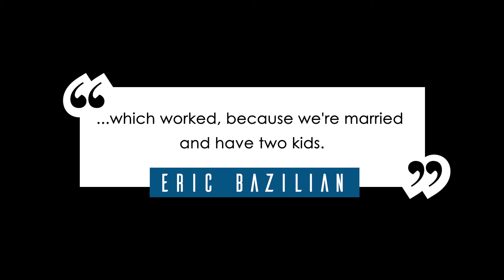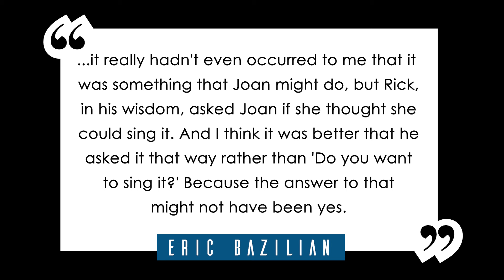This 1995 Hit Song was Written in One Night to Impress a Girl | MusicGeology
This Grammy nominated singer, Joan Osborne, released a top ten single in 1995 written by Eric Bazilian from the band, The Hooters, that was originally intended just to impress his girlfriend.